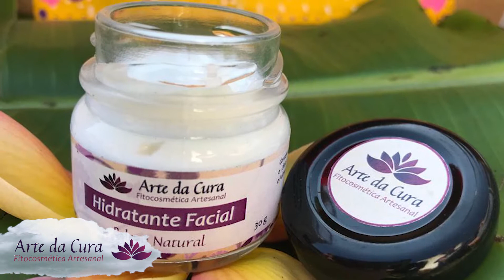HIDRATANTE FACIAL NATURAL | DICA DA ARTE DA CURA | COSMÉTICOS ARTESANAIS | JULIANA RICCIARDI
Cosméticos Artesanais da Marca ARTE DA CURA

Vamos conhecer o Hidratante Facial

♡BELEZA NATURAL♡.

🥰💚Já pensou em tratar e prevenir as marquinhas do rosto com produtos naturais, que você pode usar todos os dias sem agredir seu corpo e o planeta?

Pois aqui neste frasquinho contém uma alquimia assim. Com textura leve e suave, deixa a pele hidratada, macia e viva sem deixar a pele oleosa!

Em sua composição, contém óleos essenciais que tratam e previnem rugas, manchas, marcas de expressão, além de melhorar o tônus e a flacidez. É regenerador celular e cicatrizante, e mais, acalma a pele e as emoções, relaxa, traz paz, tranquilidade e amorosidade para o coração. Tem um aroma delicado e floral.

🌹🌸Contém: Óleos essenciais de Lavanda Francesa, Geranio Roseum e Palmarosa, Extrato de Aloe Vera, Vitamina E e Amor.

💗 Vamos deixar aqui os links da nossa marca:

🌼 Arte da Cura  (Minha Marca De Fitocosméticos Artesanais)

Gratidão e Luz,
Juliana Ricciardi

💗 Acompanhe minhas redes💗

 🌼 Juliana Ricciardi